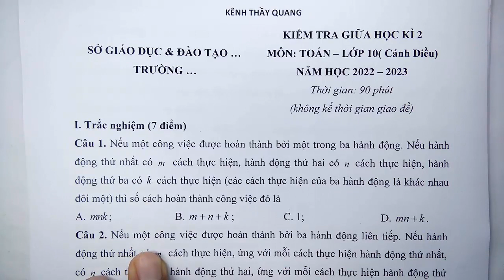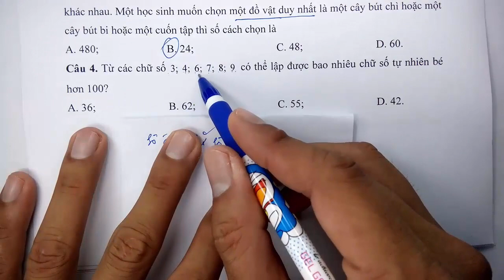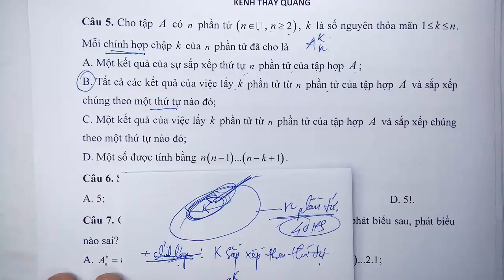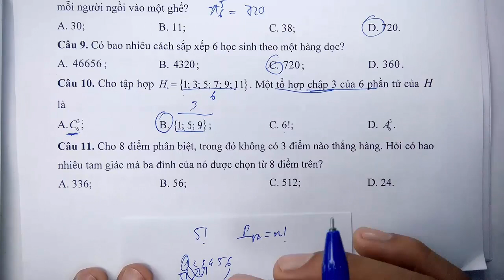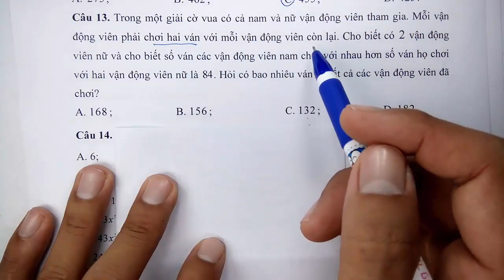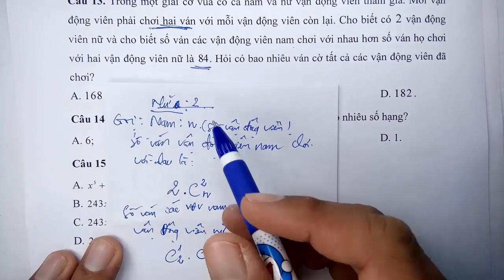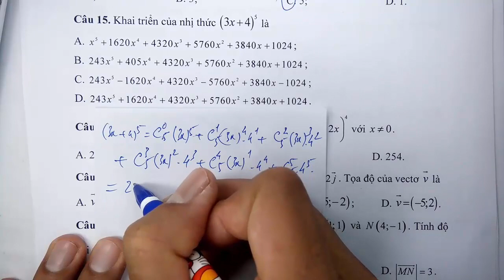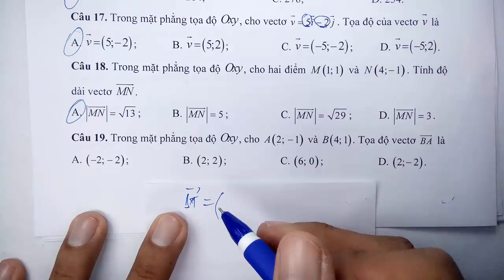Toán học lớp 10 - Cánh Diều - Đề thi giữa học kì 2 - Năm học 2022 - 2023 - Đề 1 - Tiết 1